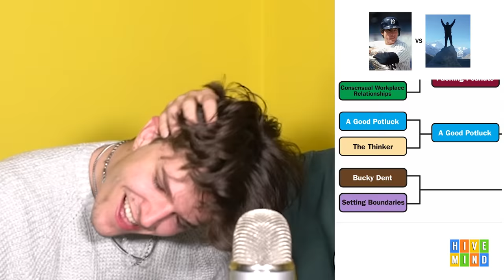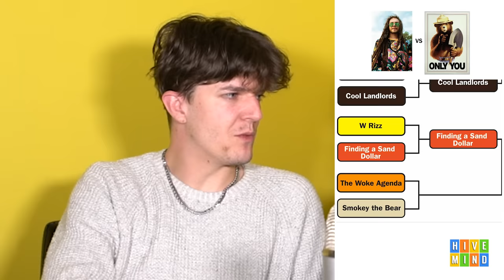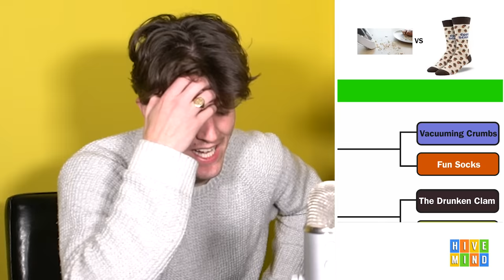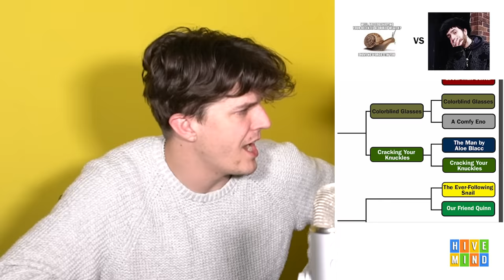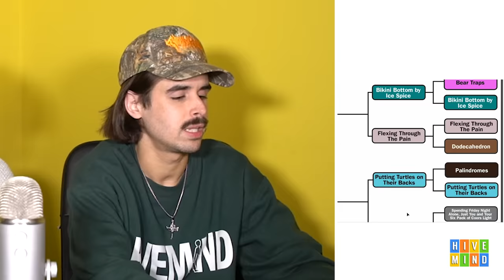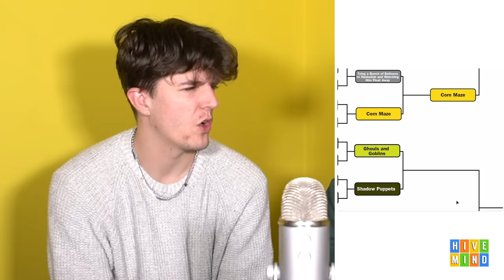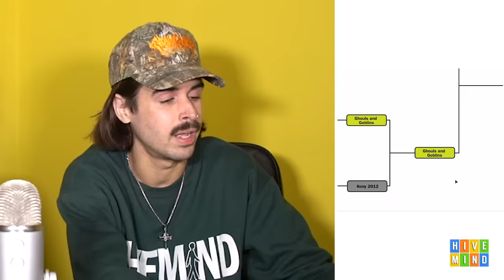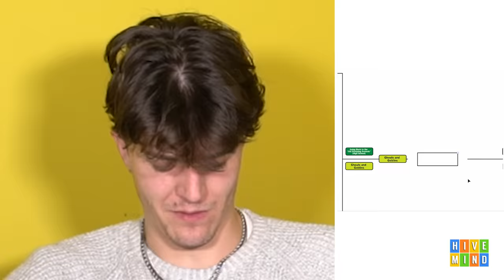Random Things Bracket 2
YALL WANTED ANOTHER SO HERE IT IS. Ranking 64 more random things march madness bracket style.
Shout out Sam, Zach, Levi, Rozey and DJ Grant for picking the things.

Comment "graydon puts the pal in palindrome... now let's get grouplove trending" if you're reading this.

Comment Bracket Ideas and DM @meekergrant